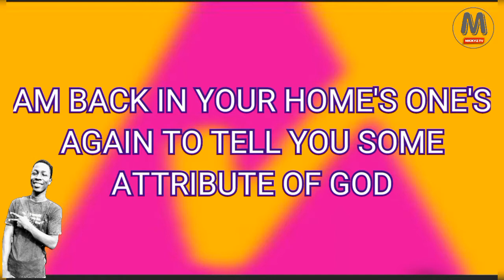ATTRIBUTES OF GOD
it's poem made in rap form to Praise Jehovah God and is very nice. Please WATCH, SHARE, and LIVE A COMMENT